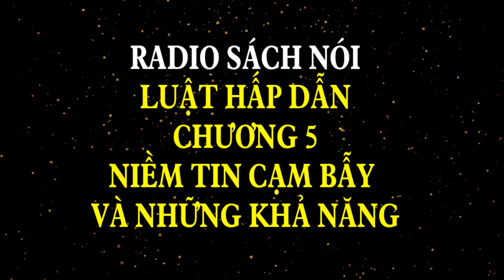Radio Sách nói Luật Hấp Dẫn Bí mật của Vũ Trụ | Chương 5 | Sách Hay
Chào mừng các bạn đến với podcast SÁCH HAY nơi các bạn ĐĂNG KÝ có thể nghe được những quyển sách hay về kinh doanh online, tư duy tài chính cá nhân. Nơi mà giúp cho các bạn nghe một cách miễn phí. và giúp cho các bạn trẻ đam mê học hỏi  mà không có điều kiện tiếp cận những quyển sách hay thì đây là nơi giúp các bạn tiếp cận được. Xin cảm ơn các bạn đã lắng nghe chúc các bạn thành công trong cuộc sống.
Hiệu Sách : LUẬT HẤP DẪN
Giọng độc : Phạm Ngọc Đông
TÓM TẮT 5 BƯỚC ĐỂ VẬN HÀNH ĐƯỢC LUẬT HẤP DẪN
Bước 1 Tìm hiểu những vấn đề tiêu cực ngăn cản thành công trong cuộc sống của bạn
Bước 2: Dám ước mơ và tìm kiếm vận mệnh của chính mình
Bước 3: Khám phá bí mật bị lãng quên trong quá trình tìm kiếm sự giàu có, thành công trong cuộc sống
Bước 4: Hiện thực hóa mục tiêu
Bước 5: Bí mật cuối cùng trở thành người có thể khiến vũ trụ mang đến cho bạn những thứ bạn mơ ước.
Thông Tin Sách Gốc
✔ Mời các bạn  mua sách gốc để ủng hộ tác giả và nhà xuất bản